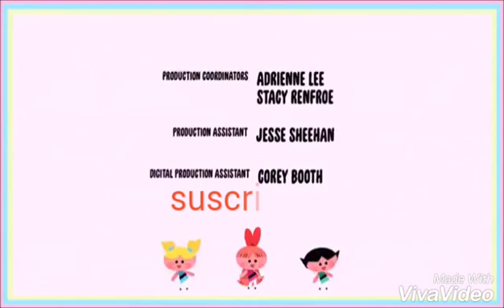Star vs las fuerzas del mal cinta roja clip